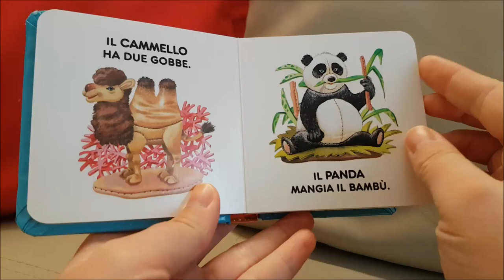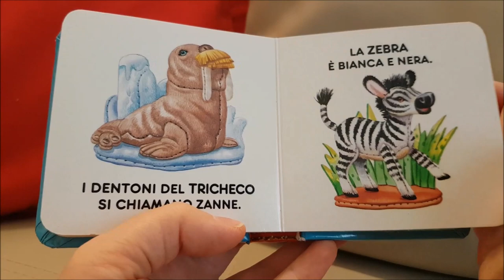Gli animali del mondo - Cuccioli